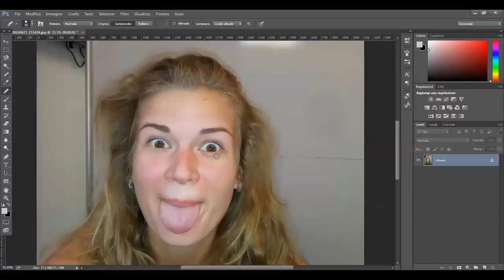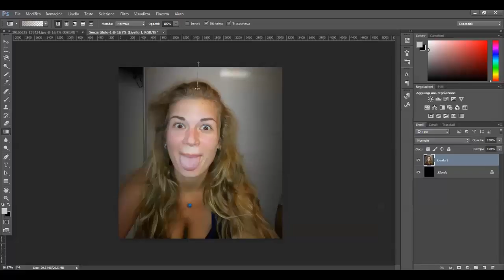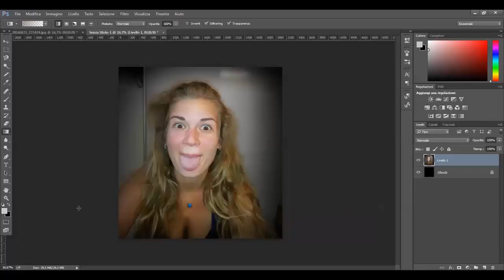How to remove skin Blemishes with Photoshop